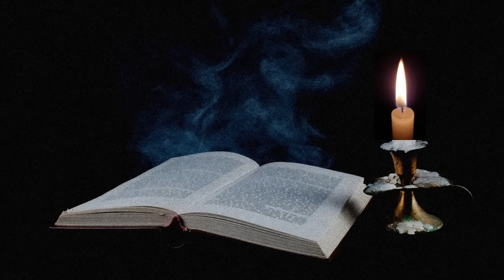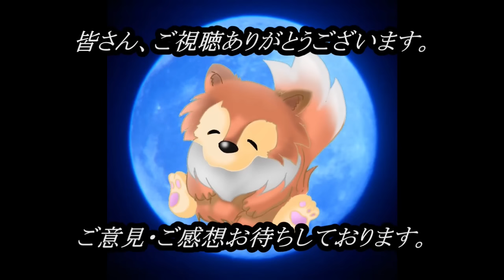【洒落怖】 恐怖の怖い話 【怪談,睡眠用,作業用,朗読つめあわせ,オカルト,ホラー,都市伝説】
一週間の真ん中？

ＯＰ                      　　　00:00

『山小屋』　　　　　　　　　　　00:28​～

『危険なポイント』　　　　　　　04:39～

『他人には見える』　　　　　　　07:28～

『記憶』　　　　　　　　　　　　09:09～

『剥がさないで』　　　　　　　　12:48～

『自称霊能者』　　　　　　　　　16:50～

『変質者』　　　　　　　　　　　19:25～

『真冬の浜辺で』　　　　　　　　21:37​～

『心霊トンネル』　　　　　　　　27:54～

『うなされる理由』　　　　　　　34:36～

『登山者』　　　　　　　　　　　37:23​～

『気配の正体』　　　　　　　　　43:07～

『ストーカーの館』　　　　　　　45:41～

『ゴミ捨て』　　　　　　　　　　56:06～

『近づくモノ』　　　　　　　　　58:38～

『独り言を繰り返す』　　　　　　01:07:37～

『犬鳴き岩』　　　　　　　　　　01:17:08～

関連リンク
◆ルルナルTwitter

◆再生リスト
v=Cjh0QVl1S2A&list=PLmax5JRBi0qFNFa3MFBbGrWsXqi0Xbjeq